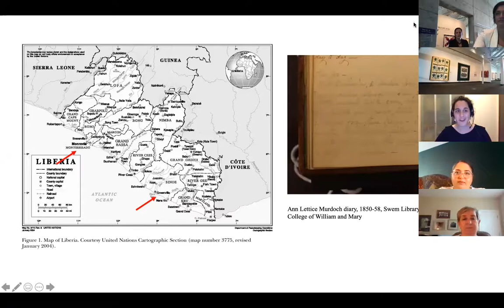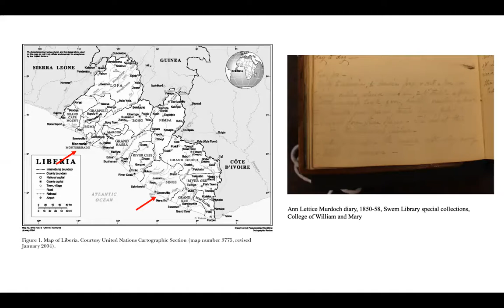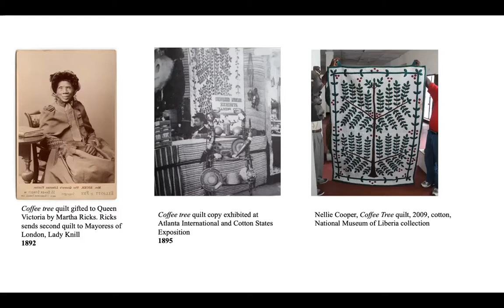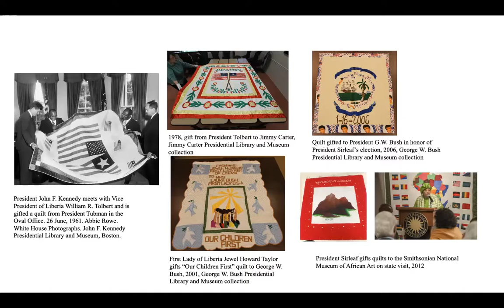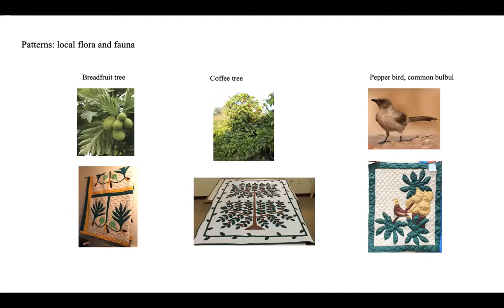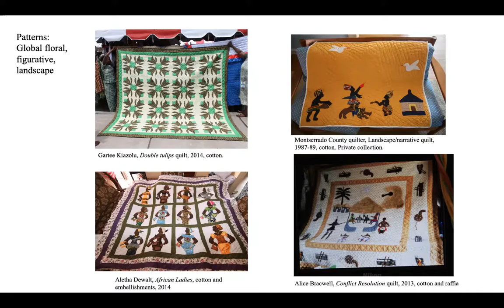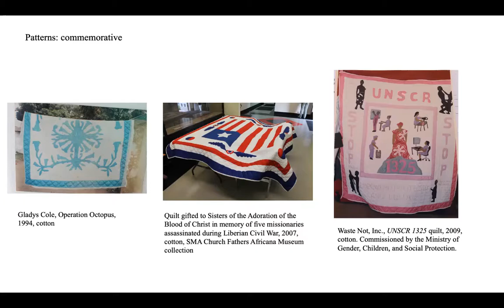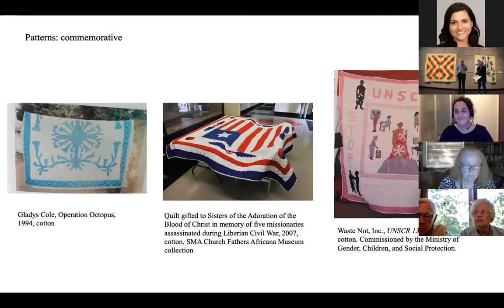Transatlantic Stitches: Liberian Quilts from the John Singler Collection - A Virtual Gallery Talk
Join the Museum for a virtual gallery talk and tour of the new exhibition "Transatlantic Stitches: Liberian Quits from the John Singler Collection". Hosted by Guest Curator Dr. Stephanie Beck-Cohen, Collector Dr. John Singler, and LRMA's Curator Christine Renc-Carter. This program was hosted live on June 10, 2021.